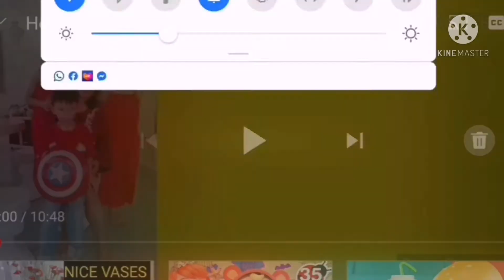HOW VICTORIA AND JAMES PLAYING LEGO